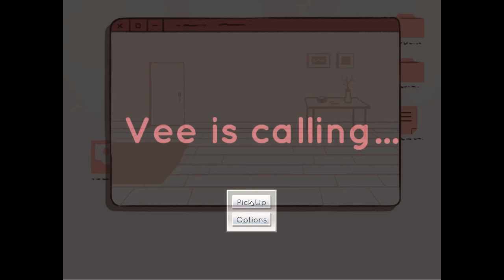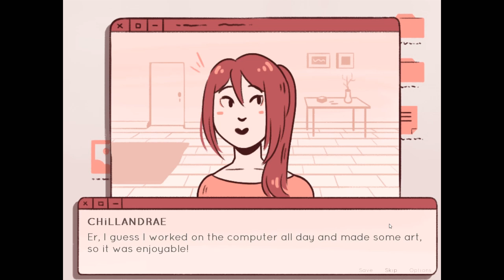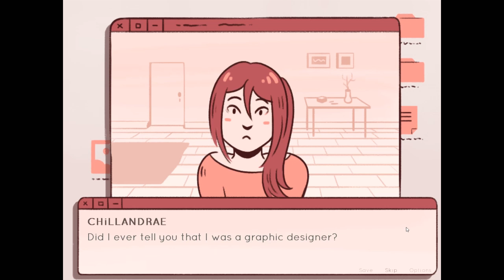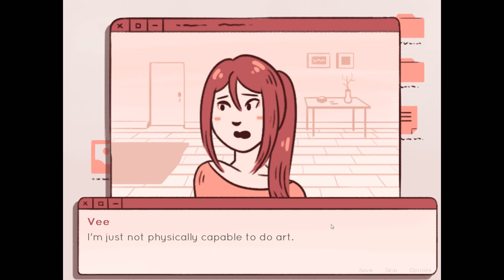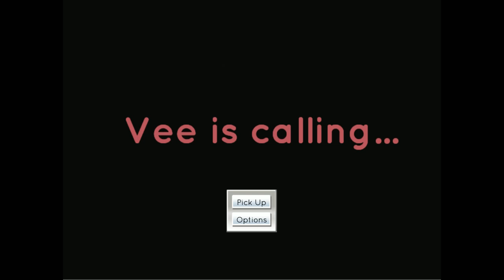Vee is Calling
We've got to celebrate Valentines Day right, right? Right! Let's dig into Vee is Calling, a short but sweet game that simulates an online dating service!